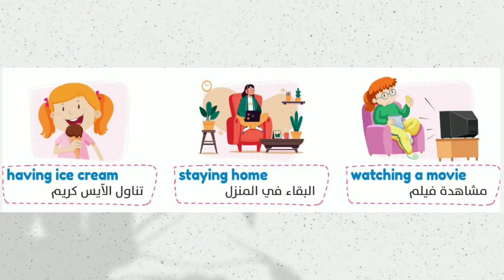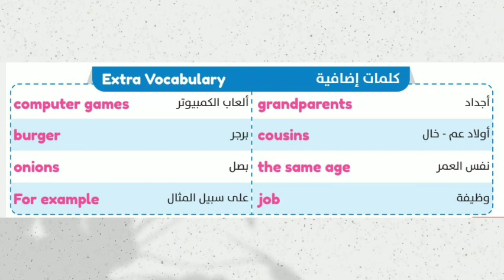connect plus 5 | unit 5 lesson 2